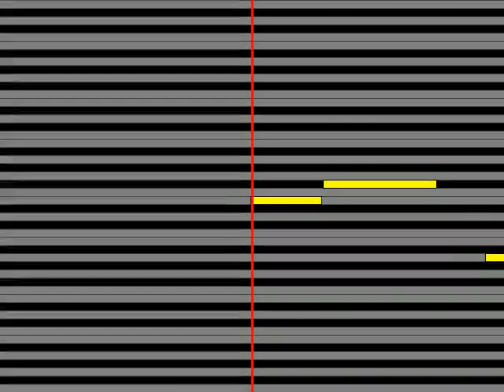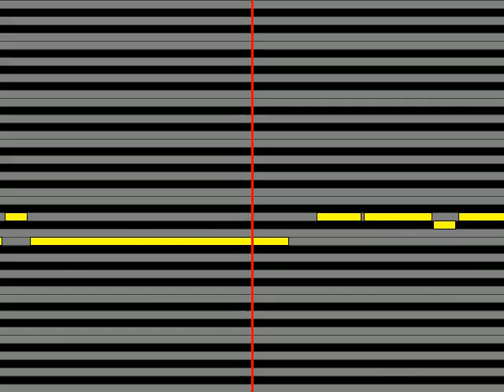【ガイドメロディ】 アン・ルイス シャンプー